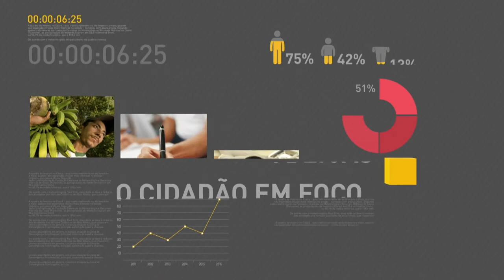BOLETIM REPÓRTER NBR 20h - 13 de novembro de 2017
REPÓRTER NBR 20h - 13.11.17: primeiros beneficiários do Cartão Reforma receberam o benefício nesta segunda-feira (13).